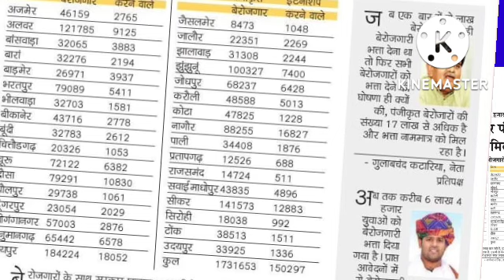खुशखबरी लो इंटरसिप योजना बंद होंगी | berojgari bhatta latest news| berojgari bhatta july bill 2022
video mein Rajasthan berojgari Bhatta July payment Intercity Mukhyamantri Yuva Sambal Yojana june bill pass June payment Rajasthan mukhymantri Yuva Sambal Yojana form approved kab honge बेरोजगार भत्ता

latest news | berojgari bhatta july bill 2022